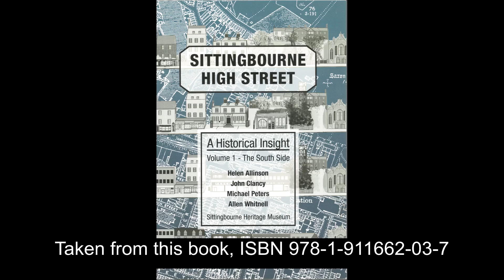Sittingbourne High Street Section 01 - South Side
In under one minute - see how the South Side of Sittingbourne's High Street has changed - at the Western end. Using drawings from the Museum''s 2012 book.